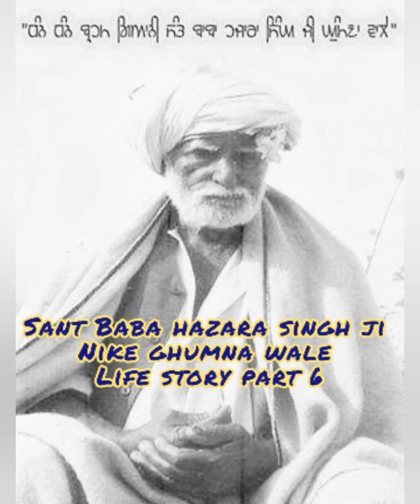Life Story part 6 //Sant baba Hazara singh ji Nike ghumna wale // Jathedar Balwinder singh ji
Life story part 6
Naration: Jathedar Balwinder singh ji kotla chahal
Dop : ultra cam
Production : Punjabi Nation
Directer: Gursewak Singh
Thanks

Note: The whole content is collected and spoken by Jathedar Balwinder singh of vill. kotla chahal all stories are related to sant baba hazara singh and acc. to Balwinder singh all episodes and conversations happened between him and sant baba Hazara singh ji or in front of him . Any resemblance to a person living or dead is purely coincidental”
punjabi nation is not responsible for the authenticity of content. although jathedar balwinder singh in converstion with punjabi nation team that all is true to his knowledge.